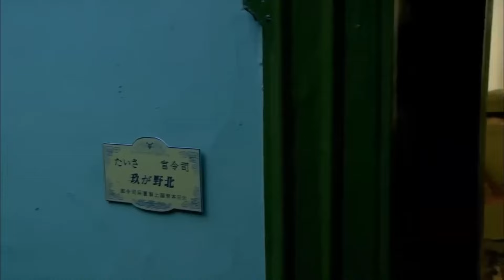【功夫抗日】美女上一秒被人持槍威脅，誰料下一秒就把他打趴在地⚔️ 中國電視劇| kung fu | 抗日